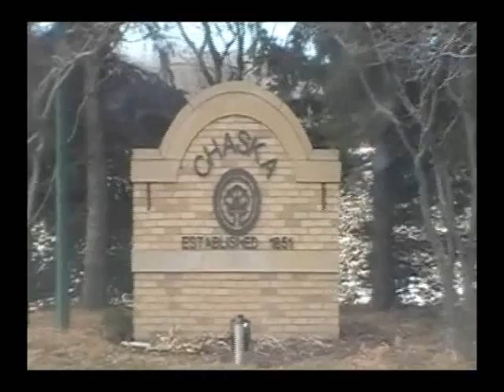GoodmanGroup3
fun stuff